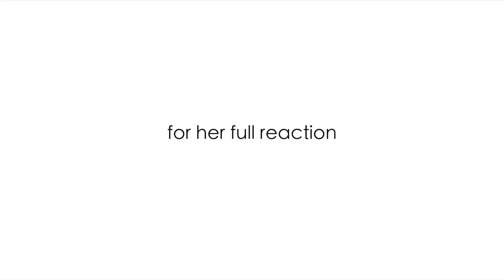tricking my friend into the BIGGEST surprise of a lifetime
♡♡♡♡♡♡♡♡SOCIAL MEDIA♡♡♡♡♡♡♡♡